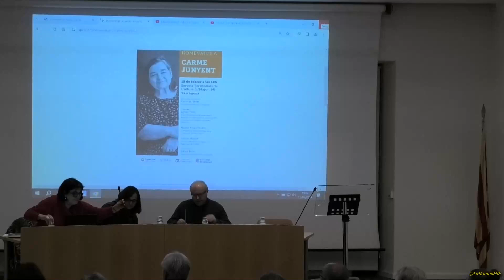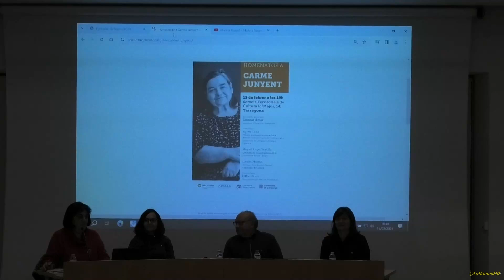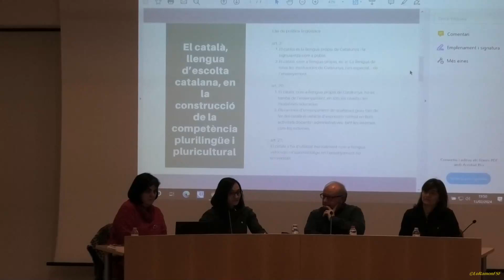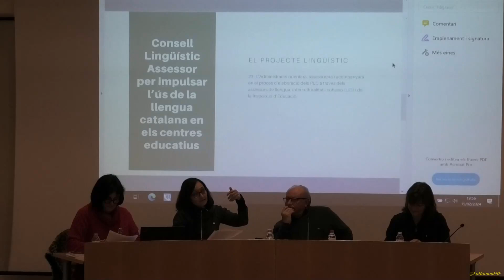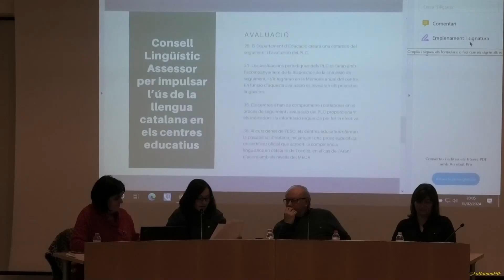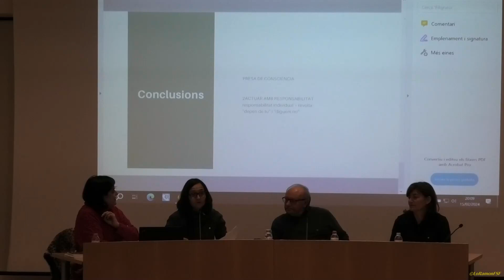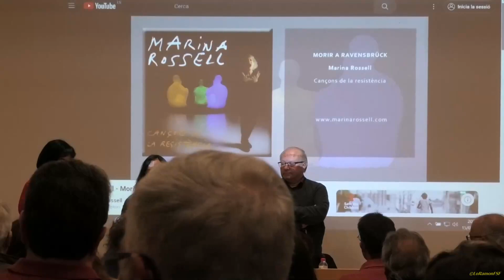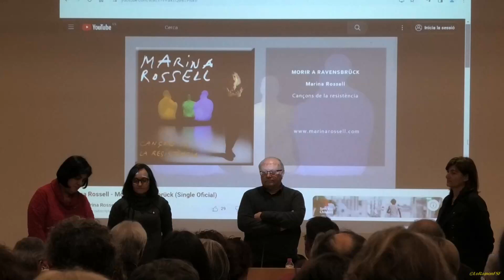Homenatge a Carme Junyent. Òmnium Tarragonès (Òmnium Cultural Tarragonés). 15 02 2024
Serveis territorials de cultura (c/Major, 14).
Tarragona.

Amb les intervencions de
👉Agnès Toda, filòloga
👉Miquel Àngel Pradilla, catedràtic de sociolingüística
👉Lurdes Malgrat, filòloga.

Dijous, 15 de febrer
19 h